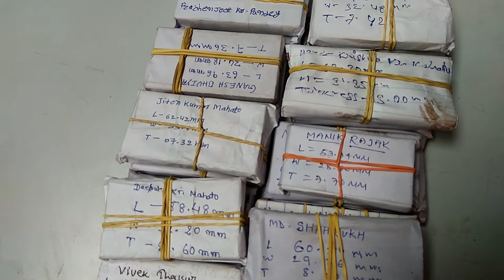TPSDI MAITHON 3RD BACHE